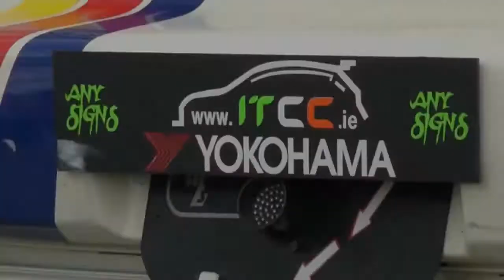13-05-12 / ITCC Round 3 @ Bishopscourt.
13/05/2012,
ITCC Round 3,
Bishopscourt,